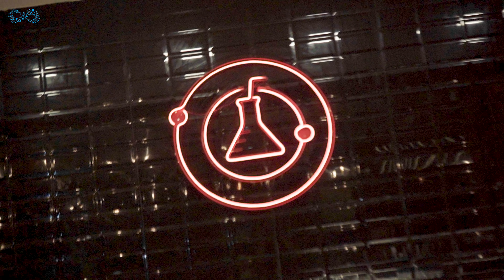Fun Kavala Ft Rowdy Rohini And Simple Sindhura || Paagal Pavithraa || Infinitum Media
"Fun Kavala ? Jara Dekho Ft Rowdy Rohini And Simple Sindhura" is a Telugu Vlog Featuring our

Editor :  Prabhu Bandaru
Designer : Nikhil Chotu